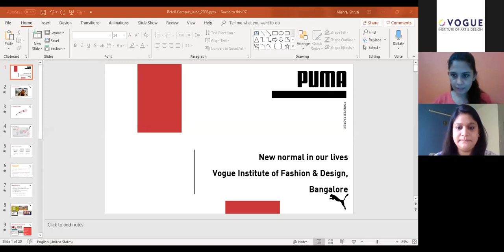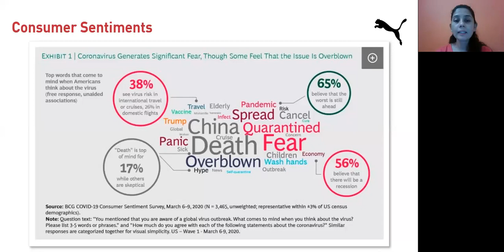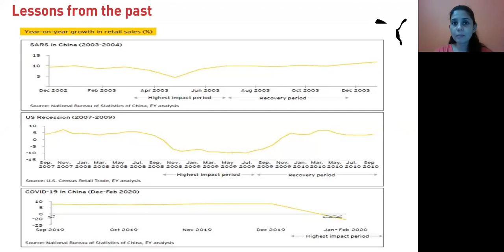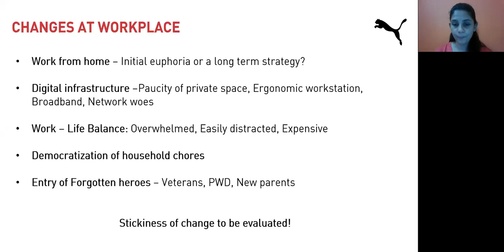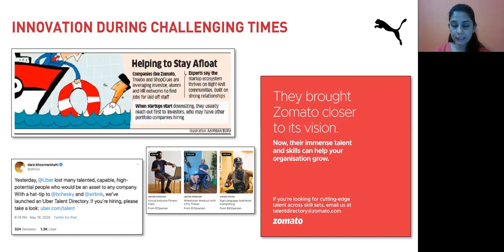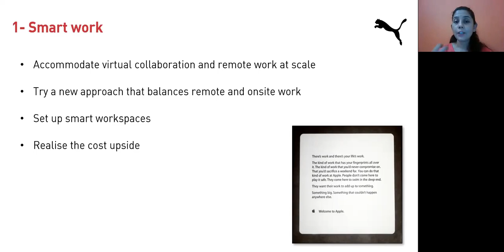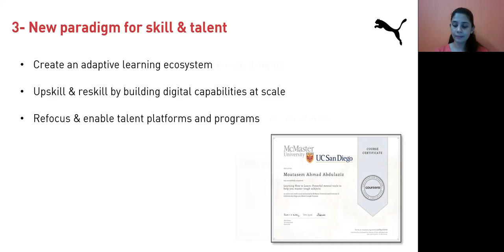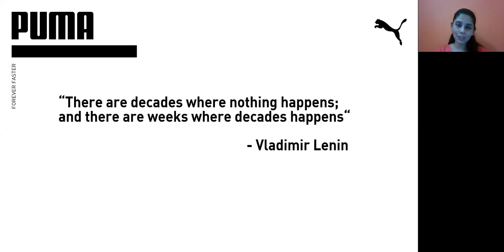Industry Webinar on Current Employment Scenario & New Normal Work-Life by Shruti Mishra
Industry Webinar on Current Employment Scenario & New Normal Work-Life by Shruti Mishra, Lead - People & Organization Partner (Retail) Talent Acquisition (India), Puma Group